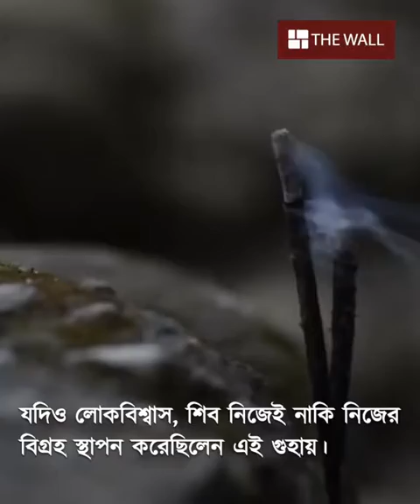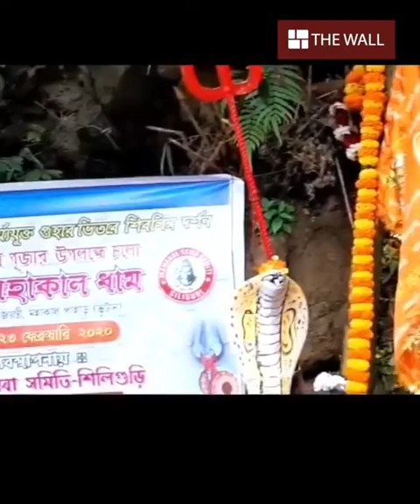আলিপুরদুয়ারে জয়ন্তীর বড় মহাকাল শিব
জয়ন্তী নদীর তীরে ছবির মতো সুন্দর এক গ্রাম। ৭ কিলোমিটার দূরেই ভুটানের অনামী পাহাড়। তার গুহায় প্রকৃতি গড়েছে এক শিবলিঙ্গ। লোককথা অবশ্য অন্য কাহিনি বুনেছে এই বড় মহাকাল শিবের গুহা নিয়ে।